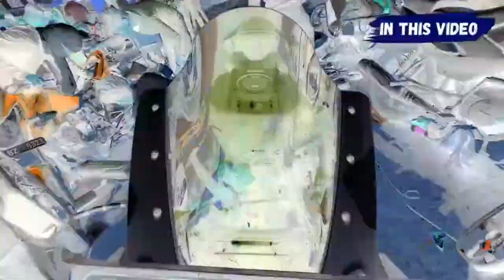YAMAHA R15 V4 Full System Exhaust Installed | Xr Side Mirrors | Visor | SKD Originals